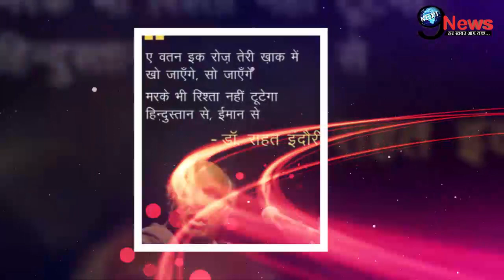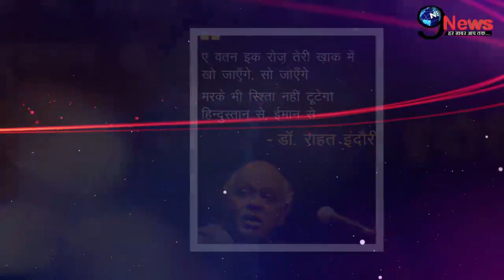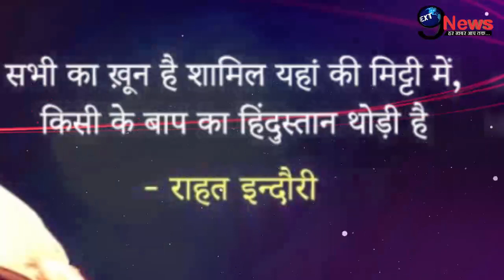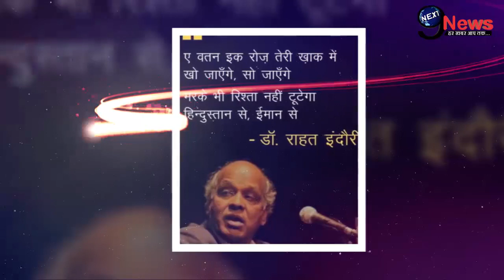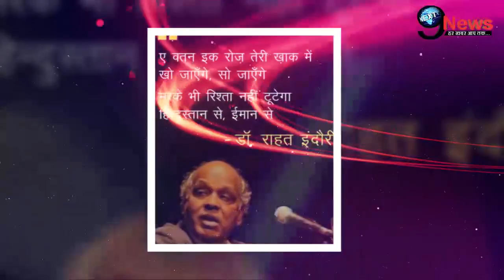कभी ऐसे हालातों में रहते थे राहत इंदौरी,साइन बोर्ड पेंटर से बने शायर ....|| Rahat Indori